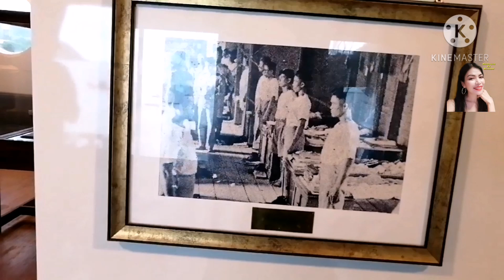ร้านกาแฟสโมสรเพชรเกล็ดแก้ว​ ฟาดมากบรรยากาศ​หลักล้านกาแฟหอมเค้กอร่อย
ร้านกาแฟสโมสรเพชรเกล็ดเเก้ว อำเภอ​สัตหีบ​บรรยา​ศดีเว่อร์​วิวหลักล้านเค้กอร่อยราคาดี​ กาแฟก็อร่อยหอมกลมกล่อม​ คือประทับใจมาก​ขอบคุณ​เพื่อน​ๆ​ที่​เข้า​มากด​ติดตาม​ช่อง​ยู​ทู​ป​ Happy​ Life​ by​ Rainbow​มากๆนะคะ ติดต​่องานได้ที่เบอ​ร์​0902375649​หรือ​เฟสบุ๊ค​ได้ที่ลิ้ง​ line​ id​ ghyio88​#​ Tiktok​ @rungnaphasmeepou​n